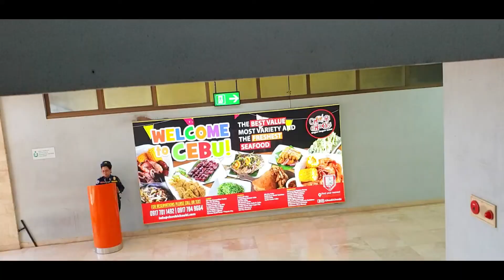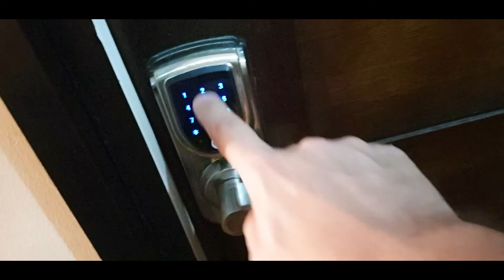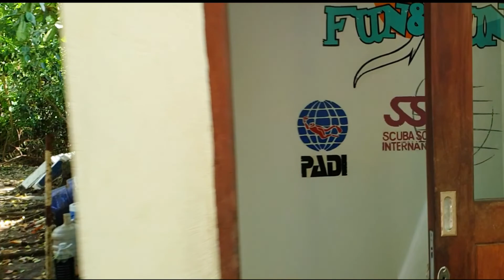VLOG#37 ON THE WAY TO CEBU! LOVE IT? HATE IT? 😍🤬🇵🇭🇵🇭🇵🇭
It was a short visit to Iloilo! Love every moment of my stay! Now heading to Cebu! The city of conflict thoughts and feelings! Hated some things but as usual the people of Philippines will make you love it! Because you loved them!

Facebook  Ahmed R jaafar